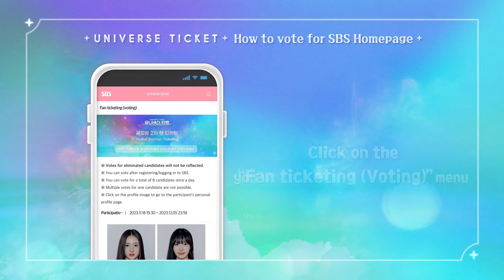[Boleto del universo] |Instrucciones sobre cómo votar en el sitio web de la SBS 🌐 EN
[유니버스 티켓] | SBS 홈페이지 투표 방법 안내 🌐

[Boleto del universo] |Instrucciones sobre cómo votar en el sitio web de la SBS 🌐

[Universe Ticket] | Instructions on how to vote on SBS website 🌐

소녀들의 생존을 결정할
글로벌 2차 팬 티켓팅이 진행 중입니다 🔥

투표 방법 영상을 보고 소녀들의 꿈을 티켓팅 해주세요!

📌투표 일정
23.11.18 PM 7:30 [KST] ~ 12.05 PM 11:59 [KST]

determinar la supervivencia de las niñas.
La venta de entradas para el segundo fan global está en progreso 🔥

¡Mire el video sobre cómo votar y votar por los sueños de las niñas!

📌Calendario de votación
23.11.18 p.m. 7:30 [KST] ~ 12.05 p.m. 11:59 [KST]

determine the girls' survival.
Global 2nd fan ticketing is in progress 🔥

Please watch the video on how to vote and vote for the girls’ dreams!

📌 Voting Schedule
23.11.18 PM 7:30 [KST] ~ 12.05 PM 11:59 [KST]